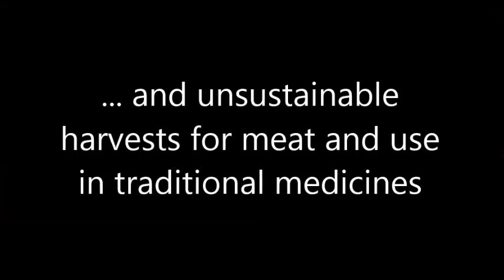What's killing the Titicaca Water Frog (Telmatobius culeus)?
A short film from SOS Grantee Bolivian Amphibian Initiative, explaining some of the threats to this Critically Endangered amphibian. Info on SOS emergency funding for the Titicaca Water Frog